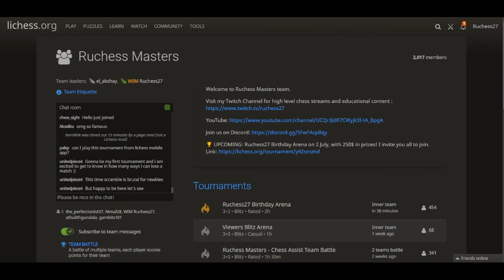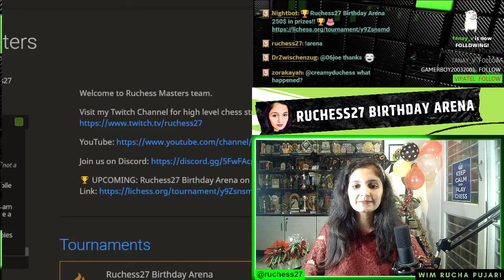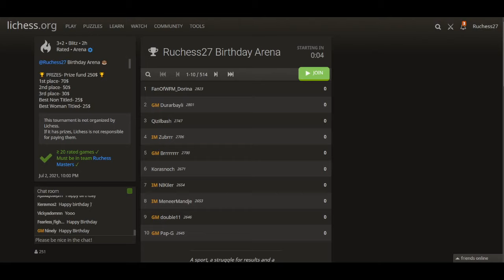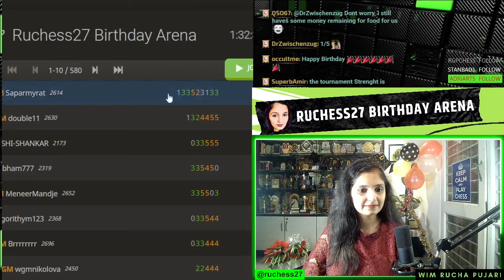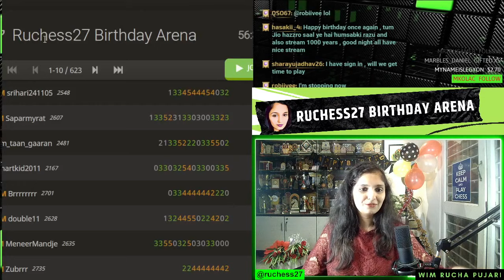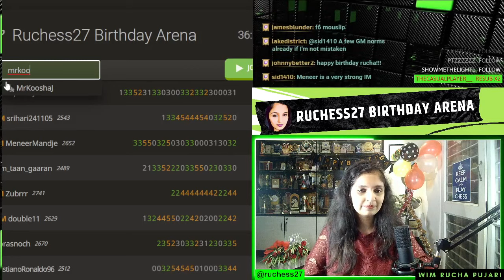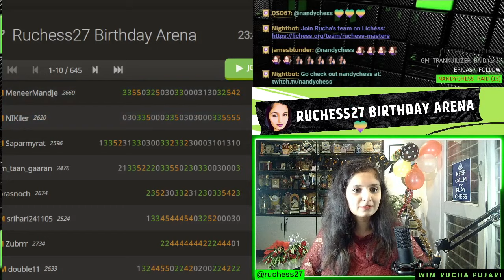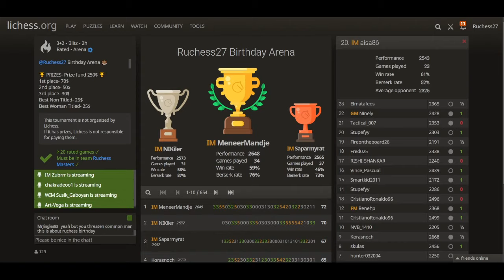Rucha's Birthday and Ruchess27 Birthday Tournament Stream with 600+ players! 🎂 🎉 💚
This year, I celebrated my Birthday on July 2nd on Twitch live stream and by organizing a Chess Tournament giving away 250 USD in prizes! 🎂 🎉

Original stream broadcasted live on Twitch on July 2nd 2021 | 9.30 pm IST